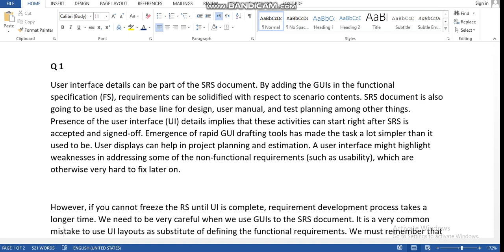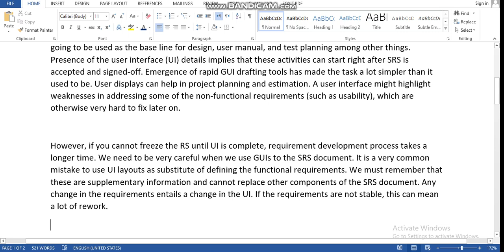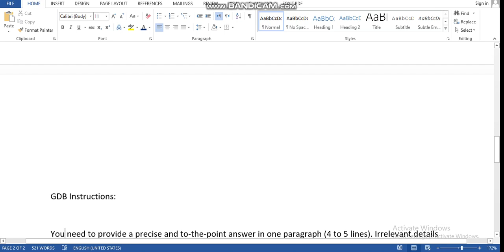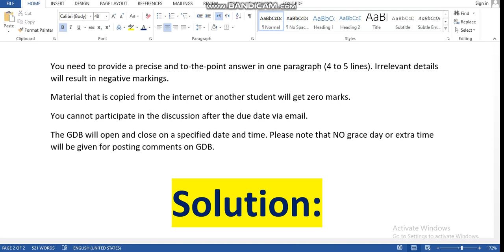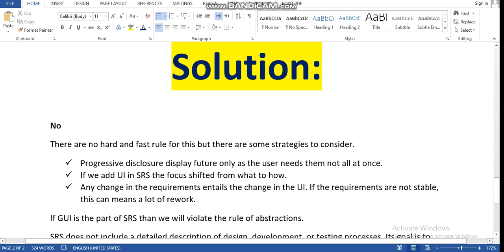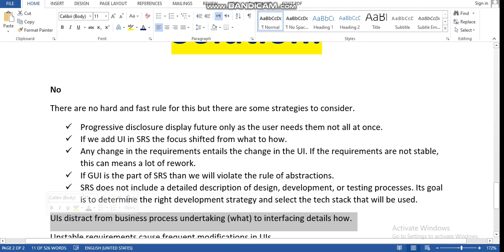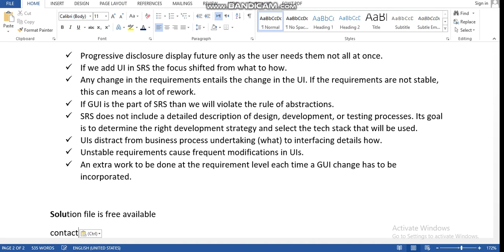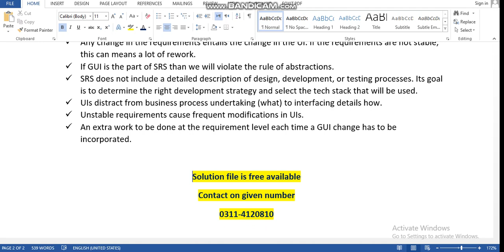cs504 gdb Solution Fall 2022 || CS504 GDB(Graded Discussion Board) Solution BY Virtual Guru